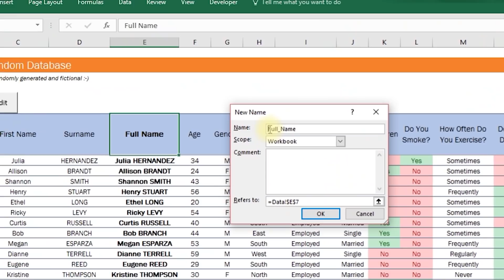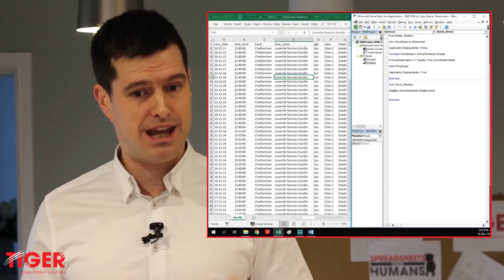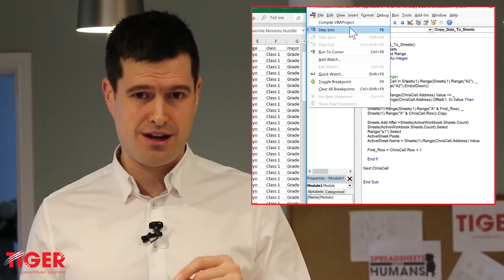Excel VBA / Coding: The Most Important Skill?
What's the most important skill in VBA coding?
It might not be what you think.

I have the privilege of teaching university students about Excel and VBA coding about one day a week, at a top-10 university here in the UK. I've been doing it for almost 10 years now, and I love it!

It's usually fun and it's energising for me to see others get excited about the potential of Excel VBA.  My approach to teaching the subject is simple: to trigger that initial curiosity and help them appreciate the possibilities; once these things happen, students tend to get very enthusiastic about VBA very quickly.

That's as long as they have one critical skill.  It has fascinated me over the years watching people grapple with coding for the first time.  What I have found is that those from technical backgrounds are not always the best VBA coders (although they are usually pretty solid!)  At the same time, the process throws up some surprise success stories: people from social science or arts backgrounds who excel at coding.

Why this discrepancy?  One would expect Excel capability to be correlated to previous experience with other coding languages and logic-based subjects such as mathematics.  Though this holds as a generally rule, there are enough notable exceptions to fuel other theories about coding success.  So what quality do all successful coders share?

All successful coders have a set of attributes that you could bundle together and describe as 'resilience'.  Yes, you've got to be 'resilient'!  These attributes are not earned through study, in fact they are not technical at all.

First, you've got to react well when things go wrong.  I'm talking about an initial reaction here.  You can be sure of this: Excel VBA is going to throw up errors (particularly when you're less experienced) that will confuse you, and how you react is important.

Naturally you might feel frustrated, tempted to close the laptop, or throw it out the window - I've been there!  More importantly, you're probably thinking things like 'I'm just not a coder' and 'I don't have the background to do this'.  Though understandable, you have to avoid this reaction; to avoid it is to demonstrate resilience.

Second, you have to be able to 'debug'.   What does this mean in a practical sense?  At the basic level, you need to be able to arrange the VBA editor and Excel alongside each other so that you can 'step through' the code and see what is happening in Excel.  It always surprises me how few people can do this quickly - you do it instantaneously use the Windows key + left arrow shortcut on a Windows PC.

Next, you need to know what Excel VBA's debugging aids are.  You can find them at the top of the VBA editor in the 'Debug' menu.  Excel VBA provides the helpful facility to 'step through' the code line by line (F8 key on the Windows PC.)  You can also use breakpoints to stop a routine mid-execution and understand what is going on.  Don't forget you can hover the cursor over VBA variables to see what values they hold.  Command of such techniques is critically important and you can see me use them in most of my videos.

In the fullness of time, you will begin to enjoy debugging because you know you will always fix it in the end, and some learning will result (it's play!) This mindset, founded on a bundle of capabilities that I'm calling 'resilience', is one sign of a resilient programmer.

How else can you recognise a resilient programmer?  Back to teaching, we offer 'tutorial' sessions for students where they work through problems with teachers on hand to help them.  In the first few weeks, these sessions are quite chaotic because students ask questions all the time.  Hands are going up everywhere!  The reaction when things go wrong is to disengage and seek outside help.

Through the term, I gently and consistently reinforce messages about dealing with problems.  Reacting correctly, using the debugging aids, developing the critical skill of resilience.   This sidelines the teacher in the learning process, so why would I advocate this?  As a teacher, is that not counter-intuitive?  In my view, the best learning a teacher can offer a student is motivation to develop self-reliance and resilience.  I want to feel as a teacher, that I am gradually making myself redundant as students learn to deal with problems on their own.

Over time, the number of questions reduces, despite the fact the topics get more difficult.  Then I know at least some students, equipped with right skills and mindset, are off and running on their programming journey...

Get on the Tiger mailing list (link below) for privileged information, including:
– Details of livestreams in advance
– Discounts on Tiger Spreadsheet Solutions products
– Details of new YouTube video releases